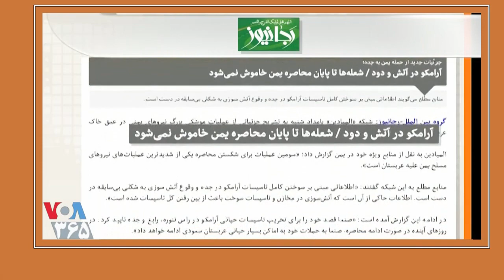حسن داعی « جنگ یمن ـ موشکپرانی به عربستان » ـ مهدی فلاحتی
VOA PERSIAN NETWORK, LAST PAGE, 01 APRIL 2022, HASSAN DAI, MEHDI FALAHATI,